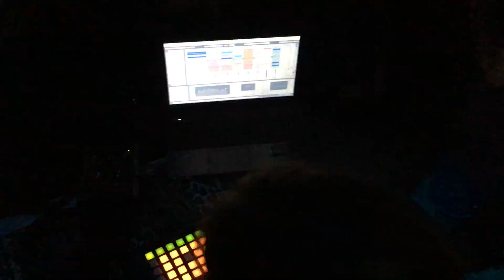REUNION 020616 V09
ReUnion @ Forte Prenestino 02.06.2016